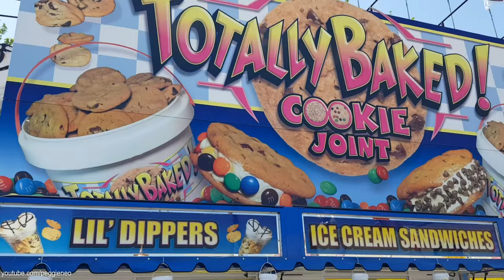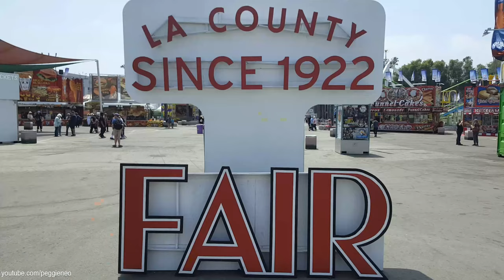Eating Krispy Kreme Triple Decker Cheeseburger at LA County Fair! Super Cheesy Burger Review Mukbang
Eating the outrageous Krispy Kreme Triple Decker Cheeseburger!! Only at Chicken Charlie's at the LA County Fair!